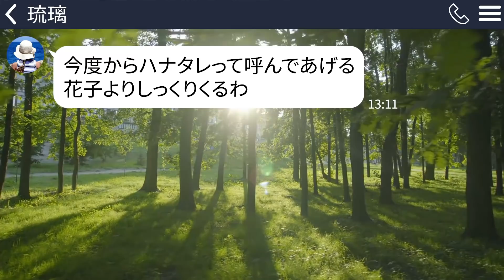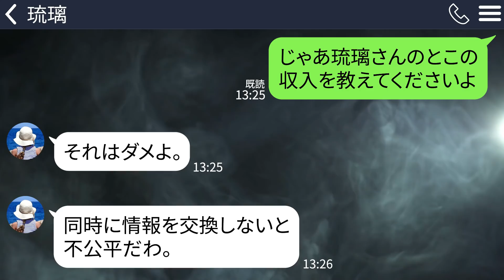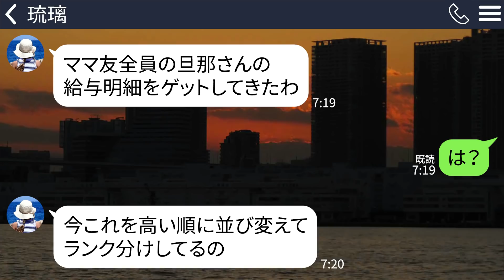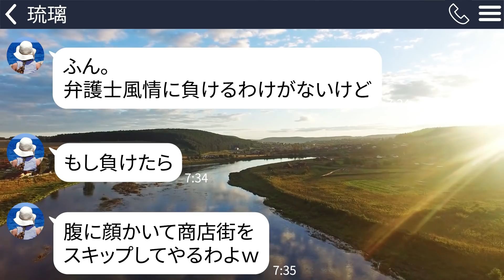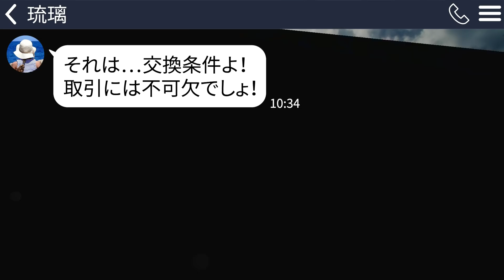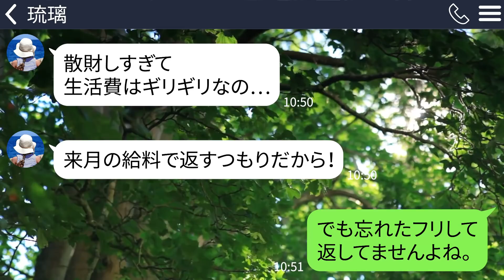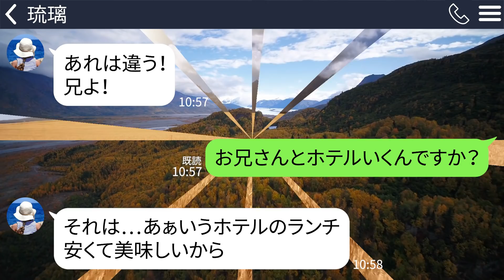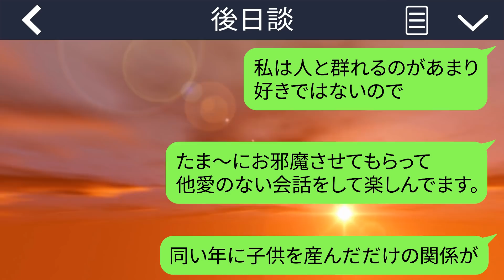【LINE】弁護士の旦那の給与明細を勝手に見て金持ちマウントするママ友「年収低い方が幼稚園で土下座ねｗ」→自分が医者の嫁だからと勝利を確信してるので複数の書類を見せてやったら…ｗ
弁護士の旦那の給与明細を勝手に見て金持ちマウントする医者の嫁が自慢のママ友「低い方が土下座ねｗ」→余りにもしつこいので見せてやったら腰抜かしたｗ